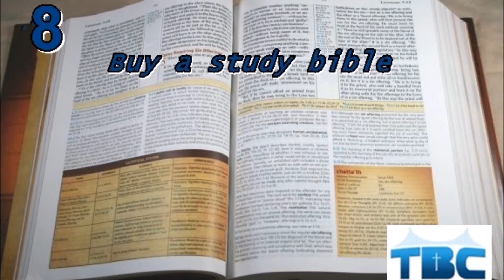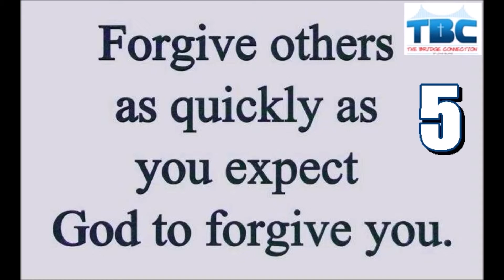Grow Your Christian Walk / The Bridge Connection - of Long Island 2016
The Bridge Connection Of Long Island narrates 10 Ways to Grow Your Faith This Year by Dr. Ray Pritchard.  These helpful ideas will help your walk with God.